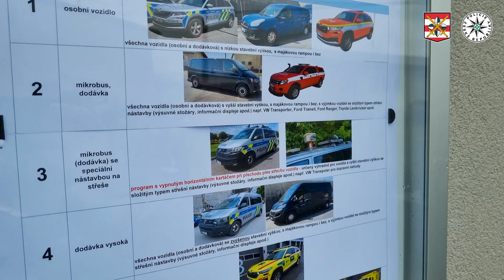Policie ČR: Nová mycí linka umí efektivně pracovat i dešťovou vodou.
Nová mycí linka pro vozidla integrovaného záchranného systému a vozidla Jihomoravského kraje byla začátkem týdne otevřena v Brně. Moderní automyčka byla kompletně financována z poskytnutého daru Jihomoravského kraje ve finančním objemu 16 milionu korun. Funguje bezobslužně a ve 24 hodinném režimu. Umožňuje mimo jiné mytí i velkých dodávkových vozidel (sanitka) a minibusů. Slavnostního otevření se zúčastnil hejtman Jihomoravského kraje Jan Grolich, ředitelka ZZS JmK Hana Albrechtová, náměstek ředitele HZS JmK plk. Mojmír Richter a ředitel jihomoravských policistů brig. gen. Leoš Tržil.